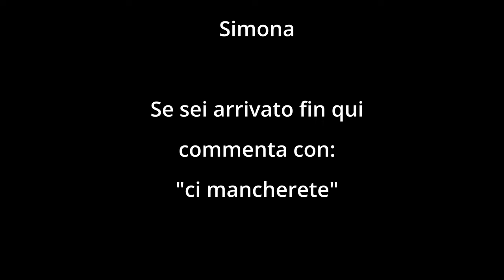MONREALE ultima TAPPA prima della LUNGA traghettata verso CASA - Sicilia in VAN - Day 14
ABBIGLIAMENTO
Guscio impermeabile

Music credit
Lazy Cat Groove by Sascha Ende